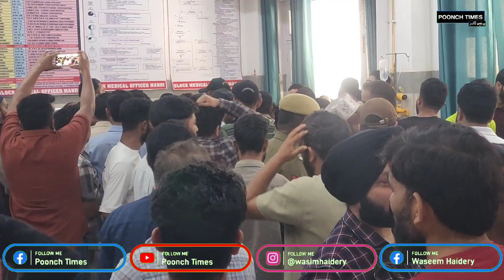Two di*es, minor inj*ured in road acc*ident at Plera area of Mandi | Waseem Haidery reports.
Two di*es, minor inj*ured in road acc*ident at Plera area of Mandi | Waseem Haidery reports for POONCH TIMES